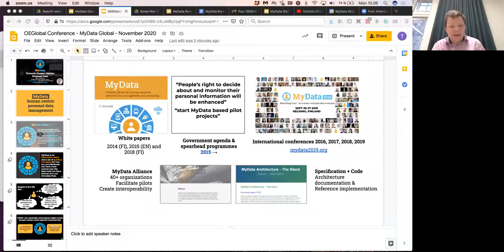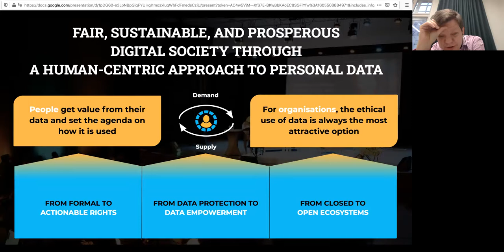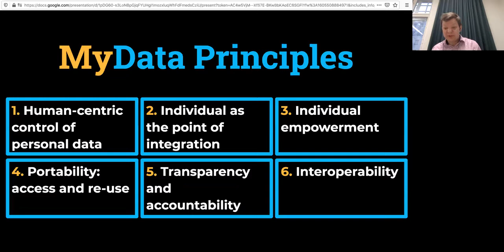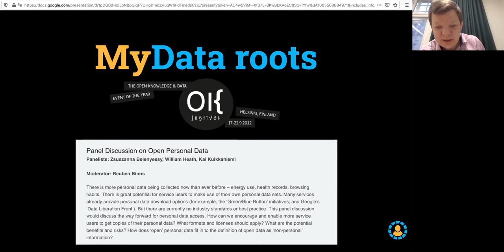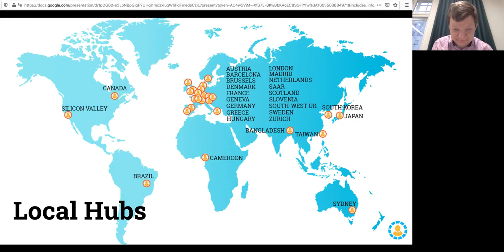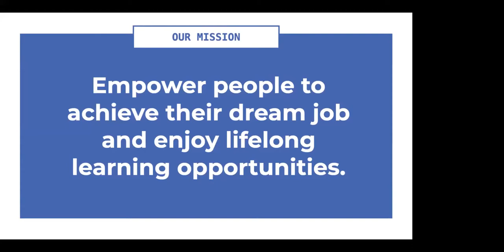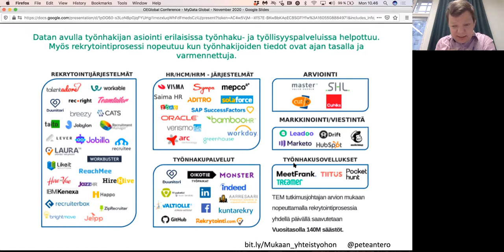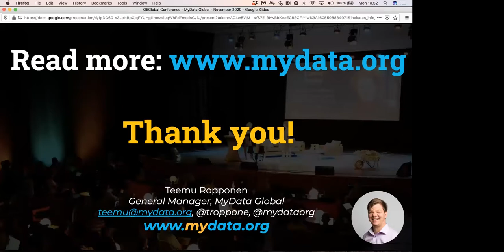Keynote: Teemu Ropponen, MyData - human centric ethical approaches to open data